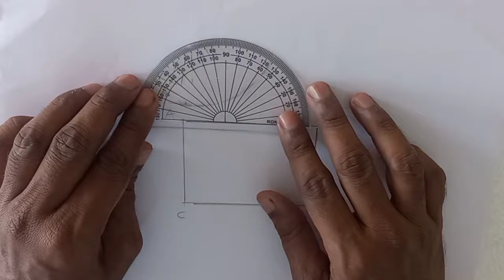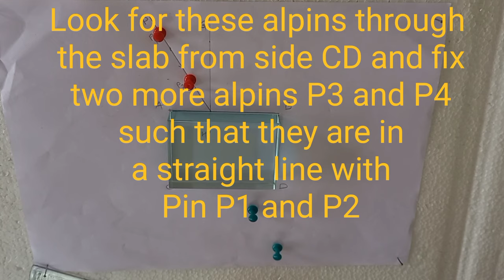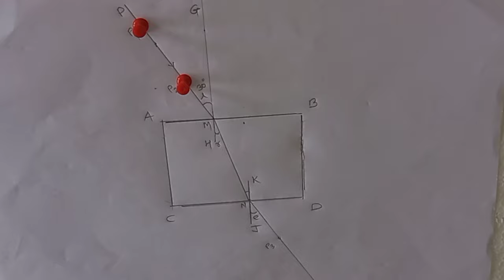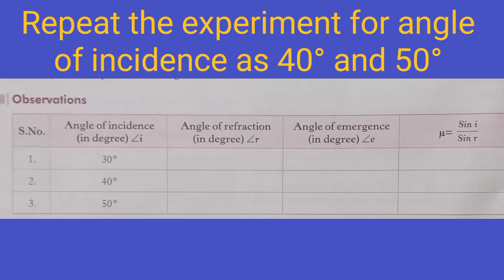|Refraction of a ray of light through Glass slab| angle of incident , refraction, emergence.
| Refraction of a ray of light through rectangular glass slab 10th class | measures the angle of incidence, angle of refraction and angle of emergence | find out lateral displacement| To trace the path of a ray of light passing through rectangular glass slab 10th class| Homi Bhabha exam experiment